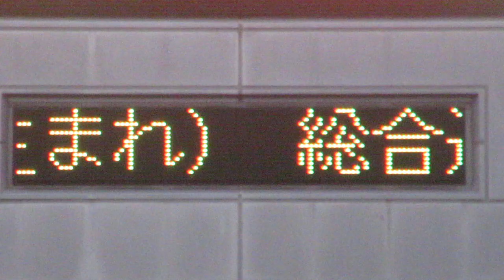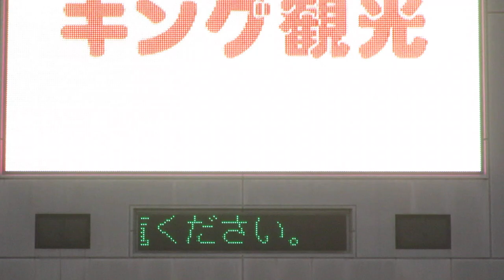桑名駅前ビル サンファーレ(SUNFARE)のLED電光掲示板 ドット・ア・ビジョン 三重県桑名市桑栄町１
スクロール表示部分の明るさ加減調整のため、途中から中途半端な構図となっています。(動画撮影時に明るさ調整が出来ず、スクロール部分をアップで映すと明るくなりすぎるため)